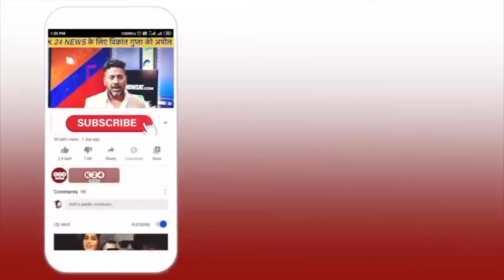ऐसे निकलती है नंदा देवी की भव्य यात्रा ! II K 24 NEWS II